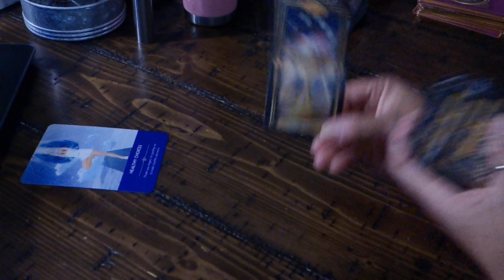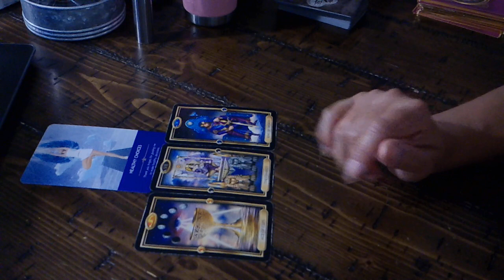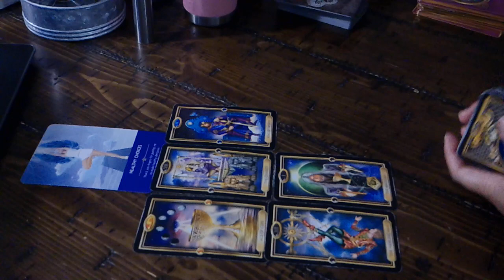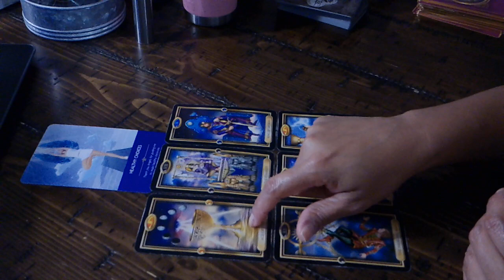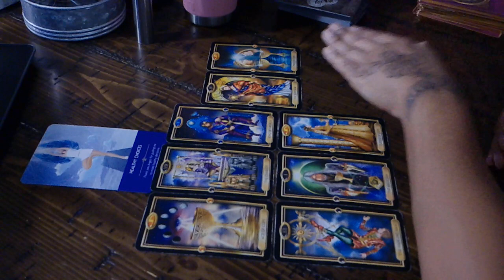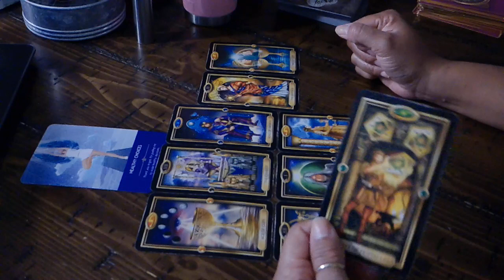SCORPIO NATION~WHY ARE THEY JUST WATCHING YOU?!~JAN.13-14